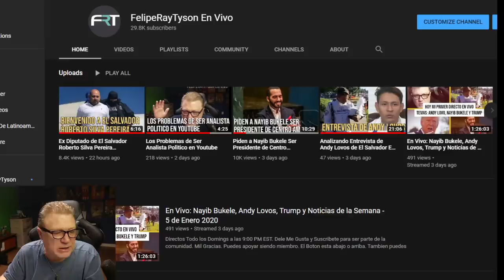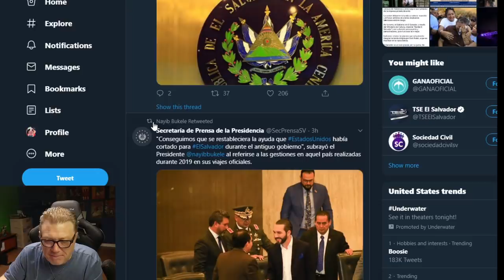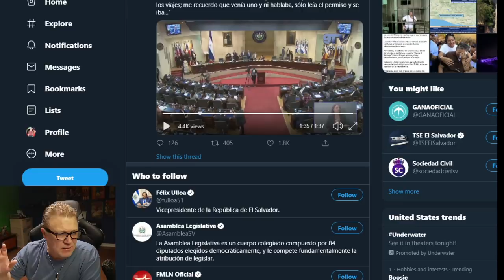Me Molesta Que Nayib Bukele Pida Permiso Para Viajar Fuera de El Salvador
Toque la 🔔Campanita para recibir notificaciones cuando suba un video.

Use Codigo REYFELIPE en la Tienda de Fortnite para apoyarme.